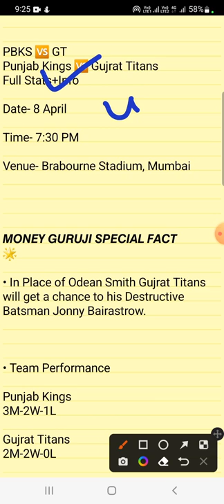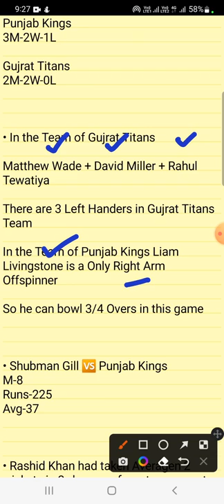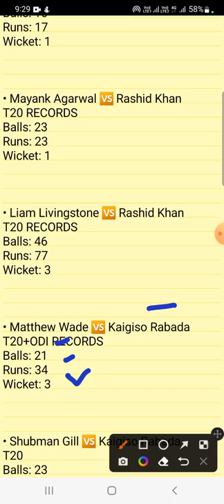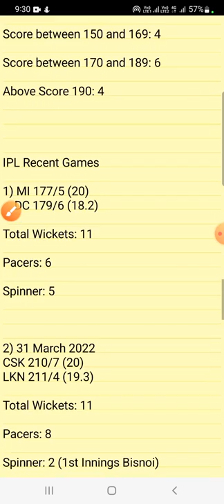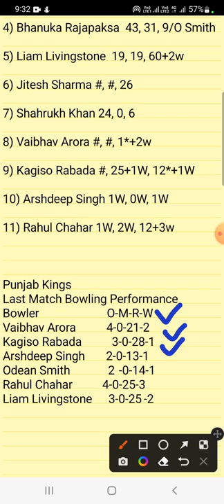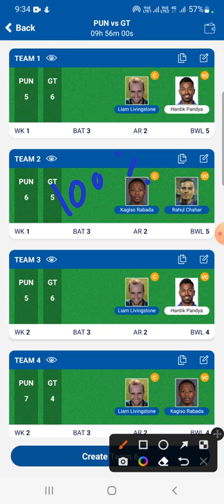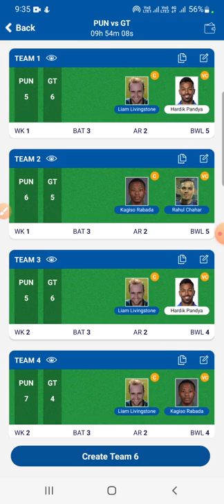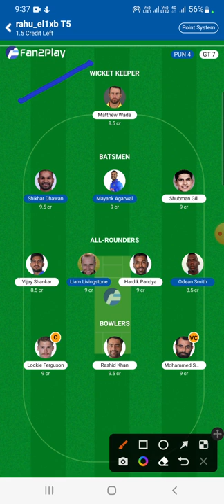IPL 2022 | PBKS VS GT Dream11 team prediction | PBKS VS GT Today match prediction | pun vs guj match